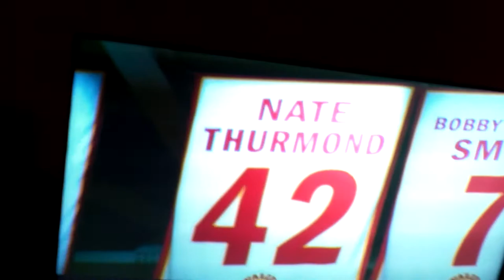R.I.P NATE THURMOND !!! KATY, TX